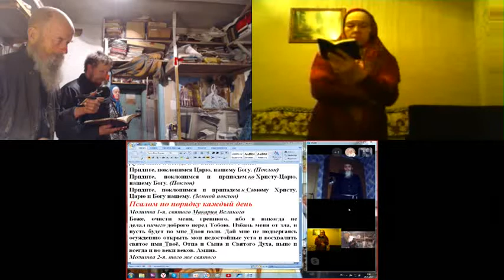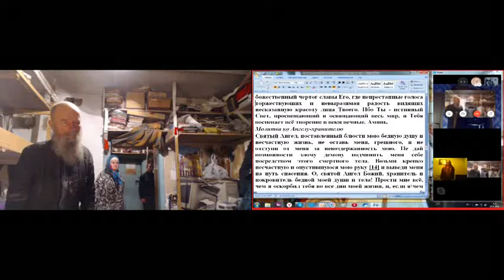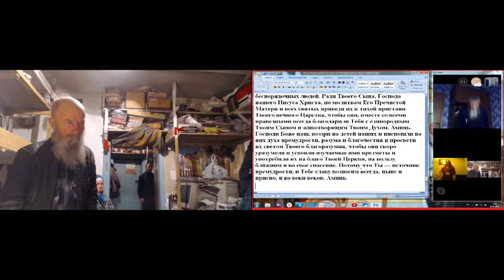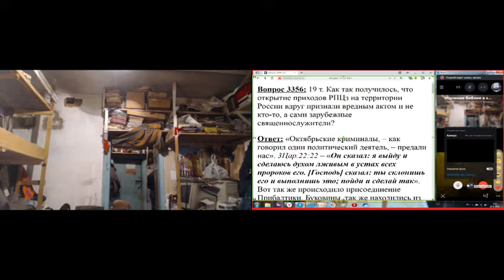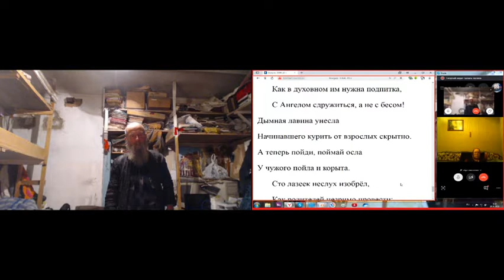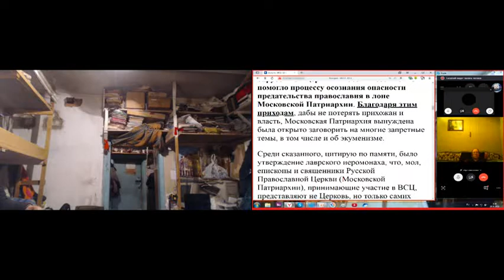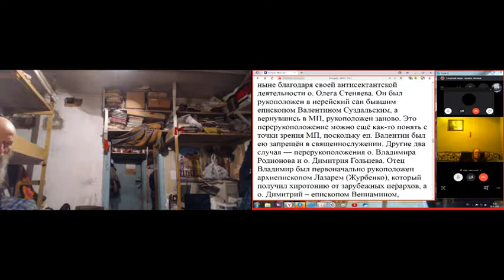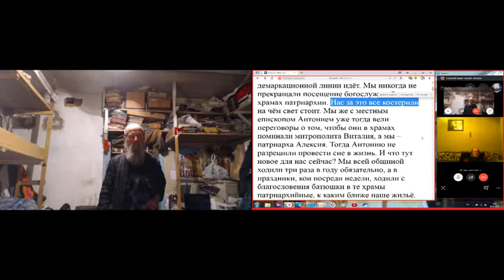Утренние молитвы с Псалтырью, вопросы частью и ответы. 28. 01. 2020.